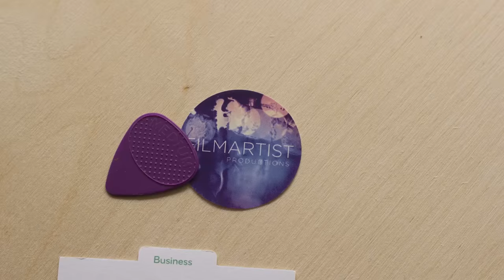Julie Gladstone "A lot of my work are inspired by urban grid and the textures of sidewalk"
"30sec film artists" is created by FILMARTIST Productions:
Click "SHOW MORE" to check out Julie Gladstone's Profile.

Julie Gladstone:
Julie Gladstone is a visual artist based in Toronto, Canada with a BFA from Concordia University, Montreal where she won the Stevenson Scholarship for excellence in painting.  Her work has been featured at the Canadian Department of Heritage in Toronto and has been included in notable Group and Juried exhibitions at The Varley Gallery, FSU Museum of Fine Arts in Florida, The Haida Museum, LAC Mississauga, and Toronto Pearson International Airport..